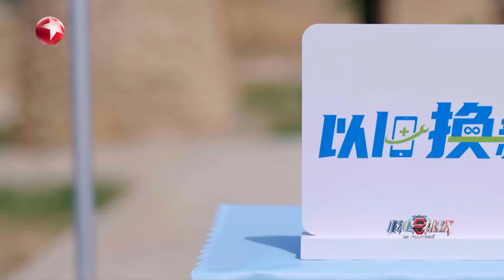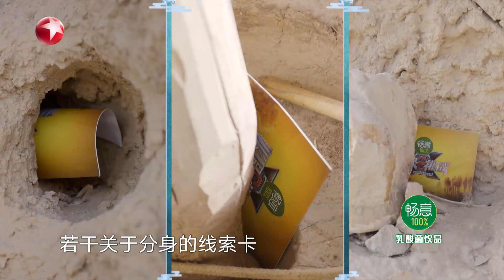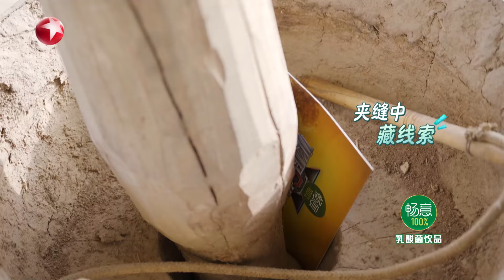被小贾骗到投#龚俊 出局，黄景瑜 对#黄明昊 的信任又错付了 极限挑战第十季 ｜CLIP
极限挑战第十季《极限挑战第十季》是东方卫视播出的星素结合励志体验节目，由大张伟、龚俊、黄景瑜、黄明昊、黄晓明、贾乃亮、严浩翔担任“极挑团”常驻嘉宾。
节目主题为“十年挑战，万里同行”，“极挑团”全员一同迎接神秘的“X”挑战任务，在这一季走遍中华大地，带领观众一起探索祖国的壮丽河山